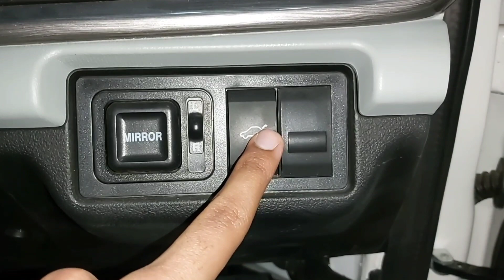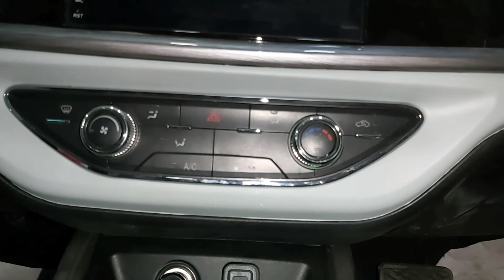Prince Pearl 2021 walk-through review in Pakistan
Friends in today's video I'm going to give you guys the review of a cheapest car of Pakistan which you can buy zero meter in just 11.5lac PKR

This car comes equipped with a 800cc in-line three cylinder EFI petrol engine which produces about 40 horsepower and 60 Newton meters of torque and it comes with a 4-speed manual gearbox.

For the detailed features and walk-around of this car please do watch this video till the end.
Hope you all enjoyed this video, give it a thumbs up, share this video with your friends and don't forget to subscribe my channel for more videos like this in future.